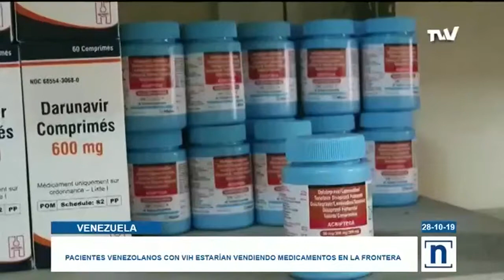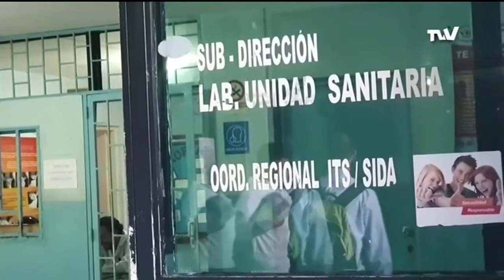Pacientes venezolanos con VIH estarían vendiendo medicamentos en la frontera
Pacientes venezolanos con VIH, registrados en Colombia y Venezuela, presuntamente estarían solicitando el mismo tratamiento en ambos países y vendiendo una parte de estos medicamentos en la frontera colombiana.